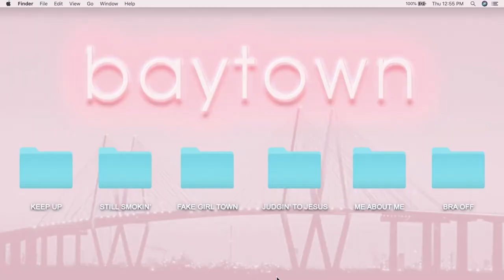RaeLynn - Bra Off (Baytown Diaries)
In the final episode of Baytown Diaries, RaeLynn takes us behind the song “Bra Off.”

Stay in touch with RaeLynn!

Lyrics:

I knew it was over
When you called and I cringed
When I didn't want us kissing
Over when I had people asking about you
And all I said was, "Ugh"

Breaking up with you was like taking my bra off
Feeling free and loose like this T-shirt I got on
I should be crying, grieving some kind of loss
But it's like taking this pink and lacy suffocating bra off

When you called me "babe"
And I wanted to throw up
'Cause I don't wanna be your baby
Over like a work day, like a you 9-5
Yeah I think you're a really nice guy but

Breaking up with you was like having a day off
Sitting on my couch, sipping Jack, eating Dippin Dots

But it's like taking this pink and lacy suffocating
Push up, flaky, too tight, stupid bra off
Bra off

Take it off girl, come on